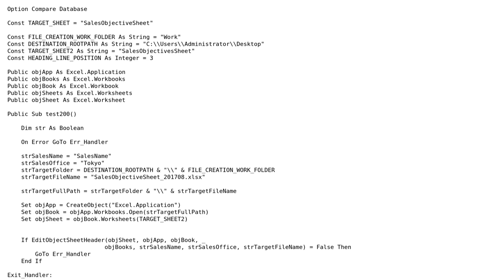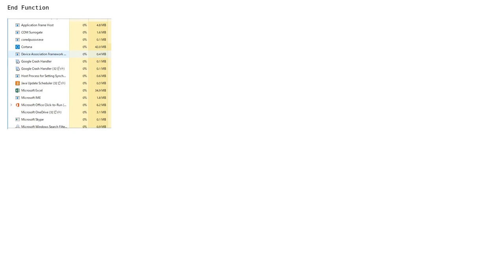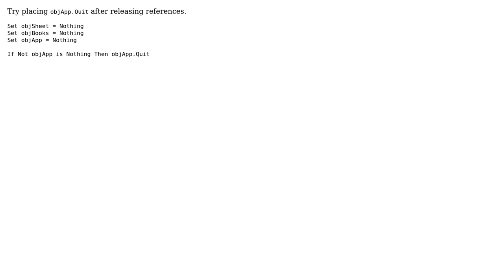Close Excel process by Application.Quit (2 Solutions!!)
Close Excel process by Application.Quit